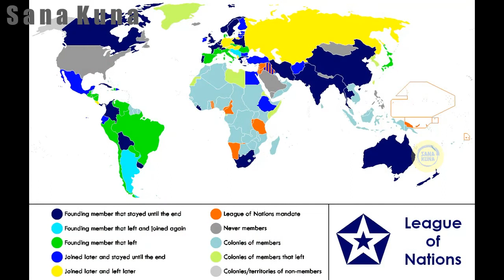Varalatril indru | வரலாற்றில் இன்று | Today history in tamil | November 15 | SK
வரலாற்றில் இன்று
Varalatril indru
Today history in tamil
November 15 History

Today History In Tamil Voice